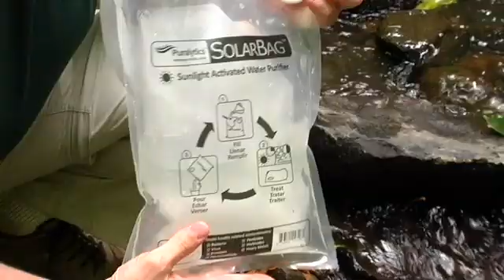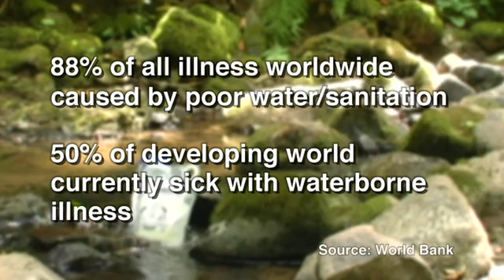Puralytics SolarBag Water Purification Bag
Water bag harnesses solar energy to make dirty water potable. Kills organic pathogens and even eliminates inorganic contamination.